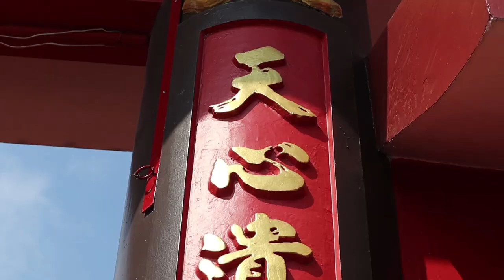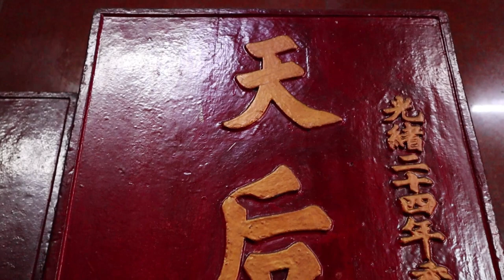16. Nguyễn Thị Tuyết Ngân - Đoàn Phường Lái Thiêu, Thành phố Thuận An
Video tham dự cuộc thi "Clip Tôi yêu Bình Dương" của Nguyễn Thị Tuyết Ngân - Đoàn phường Lái Thiêu